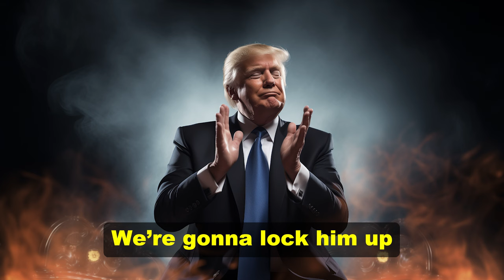Do The "Lock Him Up" (Donald Trump song parody / Tighten Up by Archie Bell & The Drells)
Try the latest new dance craze by doing the "Lock Him Up", as we break down all of Donald Trump's indictments. Featuring Jack Smith & The Feds, with special guests Fani Willis, Alvin Bragg, and Letitia James.

Lyrics

Hi everybody
I’m Jack Smith of the feds, from Washington DC
We don’t only indict
But we convict just as good as we walk

In Washington, we just started a new dance
Called the "Lock Him Up"
These are the charges we lock him up with

First lock him up in Fulton County
Come on now, Fani
I want you to lock him up for me now, oh, yeah

Lock him up on election interference now
Lock him up, ha, ha, yeah

Now let the classified documents fall in
Oh, yeah

Lock him up with Alvin Bragg now

Yeah, you do the "Lock Him Up", yeah, now
I said, if you can do it now
It sure would be tough

Now look here, come on now

Now here’s Letitia

Let's lock him up now
Do the "Lock Him Up"
Everybody can do it now
So get to it

We're gonna lock him up
Let's do the "Lock Him Up"
You can do it now
So baby, get to it

Credits